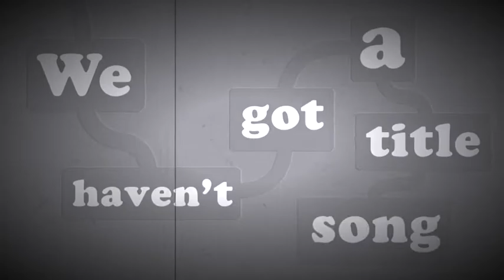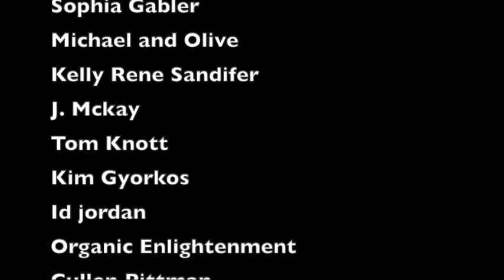How to Spot a Celebrity! Tell Ya Later with Katie Leigh and Will Ryan- Episode 24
Katie’s first voice job?!  Will’s True Tales of the Silver Screen!  Find Out Who Has Mel Blanc’s Old Tape Recorder!  Katie’s $25,000 Pyramid Scheme! Why wasn't Eddie Albert president?
Revealed: The Case of the “Rifty” Goldfish!